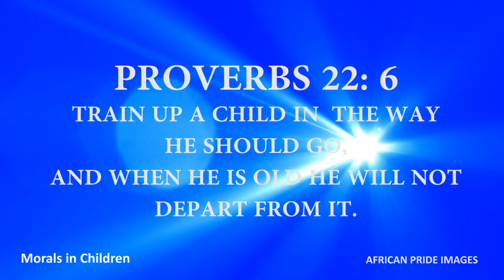MORALS IN CHILDREN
SCRIPTURAL REFERENCE- PROVERBS 22:6

Produced and Directed by Kevans

Guest Speaker - Pastor Wilfred Wasike

African Pride Images production is working hard to reach the hopeless and give them hope during these evil days. Lets unite all and spread the Gospel to the poor,